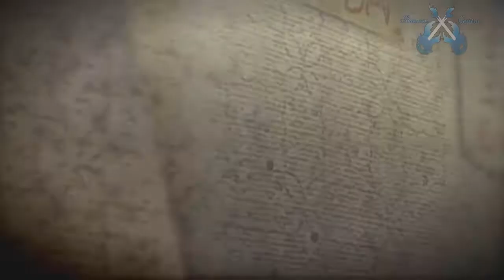Yakuza 0 - Part 2 - Breaking the LAAAAAW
The Year 1988, the Bubble period where japan experienced a great economic growth. Kazuma Kiryu and Goro Majima deal with the under dealings of the Yakuza in the city of Kamurocho. Mostly, BY BREAKING FACES!!!

After Dealing with a couple of drunks we learn how to upgrade and go to the karaoke bar. Hope you like Rythim games